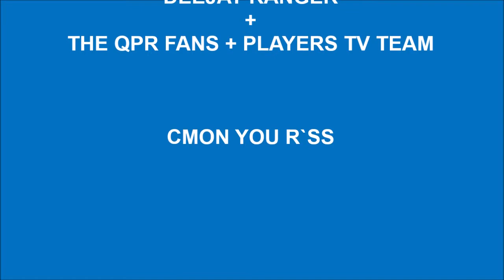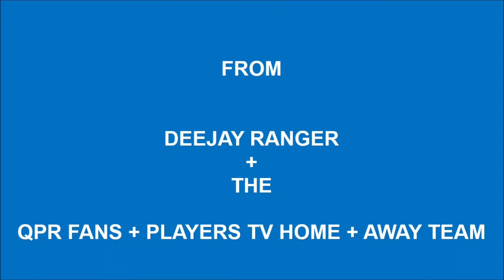QPR FANS V MILLWALL FANS MATCHDAY VLOG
A GAME BETWEEN QPR & MILLWALL FANS @ LINFORD CHRISTIE STADIUM

RESULT - QPR FANS 2 - 0 MILLWALL